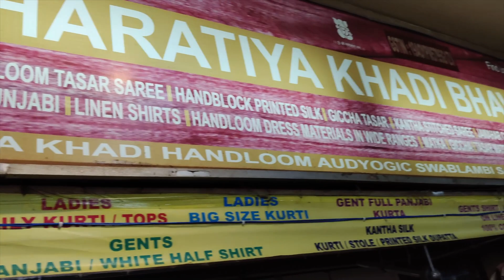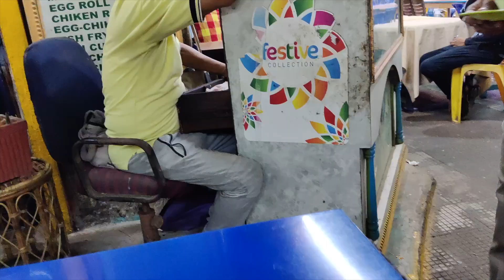Chandrima’s Daily Life, Monday to Thursday | Pujo Shopping from Dakshinapan & Tilottoma Boutique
This vlog is on Chandrima’s day to day activities, featuring Monday to Thursday of this week. This includes another round of Pujo shopping from Dakkhinapan, Chandrima’s visit to her earlier office,  Chandrima’s visit to her parents, and some home renovations in her parents’ flat.

     Soma Roy: 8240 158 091

We are Chandrima and Susmit. We love to visit new places, learn new things, taste new food and cuisines, and enjoy life with our family and friends.

We also love connecting with our viewers and sharing our experience with all of you through our vlogs!